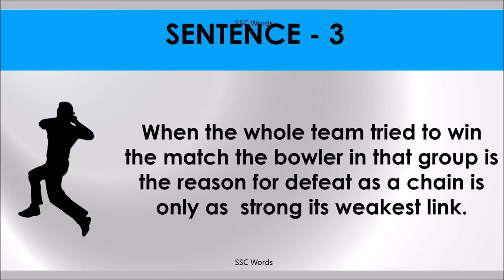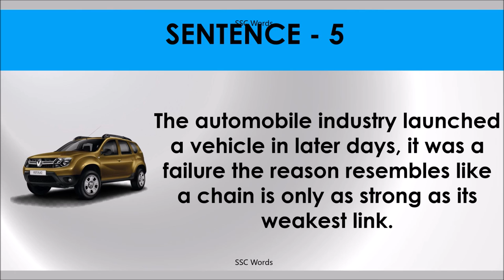Idiom 22 # A CHAIN IS ONLY AS STRONG AS ITS WEAKEST LINK # Meaning and five sentences # SSC Words